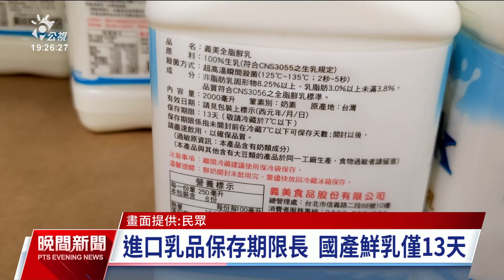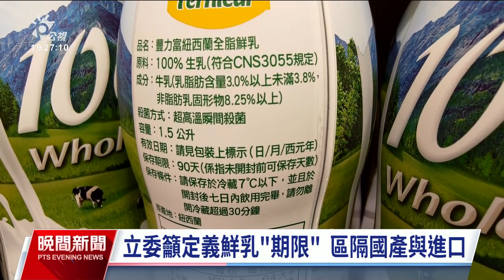紐西蘭乳品2025零關稅進口 立委籲明確鮮乳定義區隔市場｜20231129 公視晚間新聞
紐西蘭的液態乳在2025年將可零關稅賣到台灣，恐衝擊國內鮮奶。上午立法院經濟委員會審查農業部預算，立委認為國外進口的乳品，保存期限比國內的鮮奶長很多，農業部跟衛福部應該明確定義鮮奶的期限，才能區分進口還是國產乳，做市場區隔，保護國內酪農。